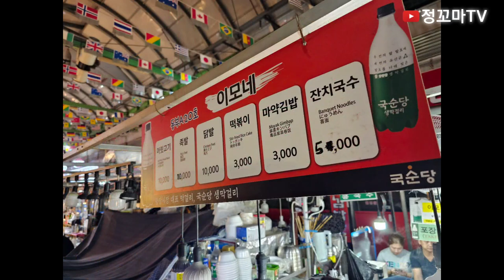광장시장맛집 왕순대맛집 미니족발맛집 종로5가역맛집 이모네